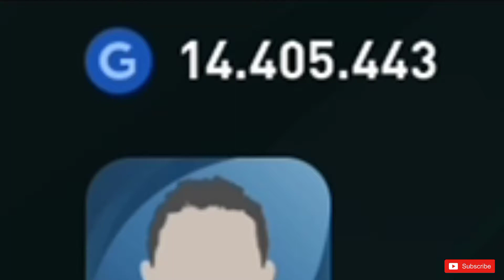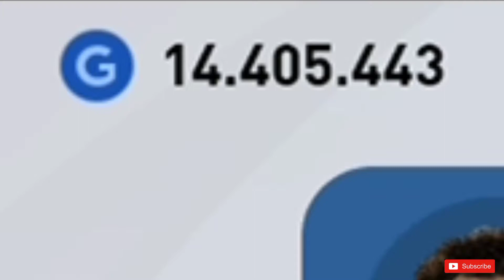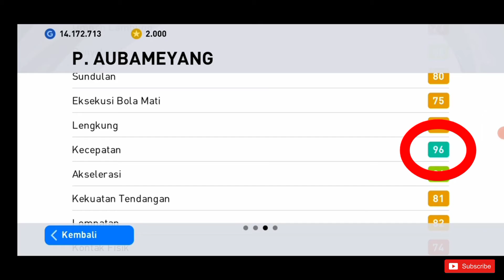KURAS 14 JUTA GP DEMI DAPETIN BLACK BALL CLUB STARS ENGLISH LEAGUE - Pes 2021 Mobile